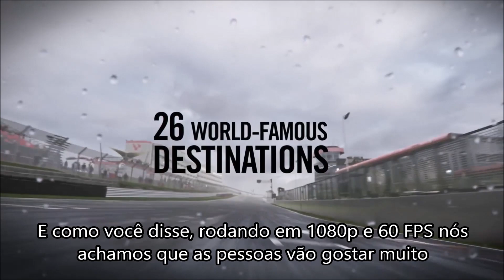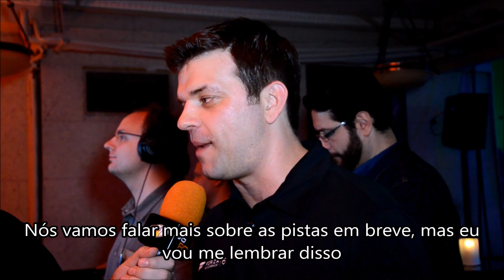Forza Motorsport 6 Ryan Cooper Executive Producer Interview E3 2015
Interlagos Track?